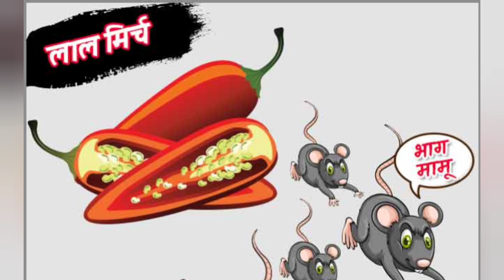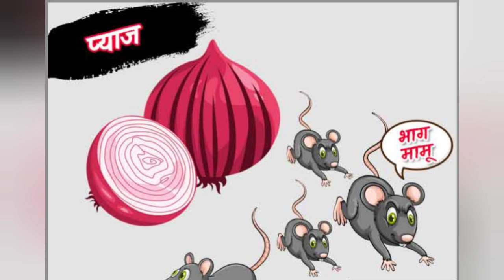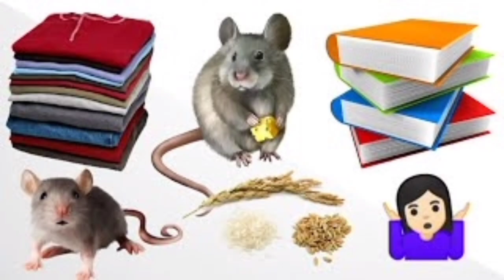बिना मारे चूहे को घर से भगाने के उपाय |chuhe bhagane ka tarika| chuhe bhagane ka upay@cookwithparul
बिना मारे चूहे को घर से भगाने के उपाय
chuhe ko bhagane ke liye kya karna chahiye?
chuho se chhutkara paane ke liye sabse achha kya hai

chuha bhagane ka mantra kya hai

aap apne ghar me chuho ko kese fasate hai

chuho ko bhagane ka tarika
 chuhe bhagane ka upay
gharelu upay
vastu tips
vastu tips and tricks
chuhabhagane ka tarika
chuha  bhagane ka machine
chuhe Marne ki dawa
kya phenylephrine ki goli se chuhe bhagte hai
chuhe bhagane ka sound
khet se chuha bhagane ka upay
youtubevideo
viral
trending
navshiskitchen
masala kitchen
Kabitas kitchen

chuhokobhaganekagharelutarika chuhokogharsebhaganekatarika daya ka chuho ko bhagane ka tarika

ghareluupay
vastu tips